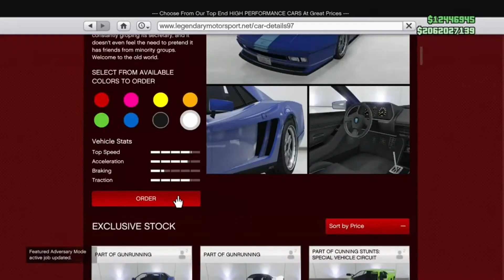GTA 5 - GROTTI CHEETAH NEW CAR UPDATE - 11th July "ITS FINNALY HERE!!!"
202
5One Of Our Favourite Cars From The Old Gta Games The Grotti Cheetah Buy At Legendary Motorsport
Fully Customized Speed Test And Drag Races Coming Soon In The Cheetah

Gta / Vice City / San Andreas / Liberty City / GRAND THEFT AUTO / Best / Cars / Super Car /
 Classic / Vintage
GTA V GTA 5 GRAND THEFT AUTO 5

XBOX ONE GAMERTAG KILLXBANUELOS

GTA 5 - GROTTI CHEETAH NEW CAR UPDATE "ITS FINNALY HERE!!!"